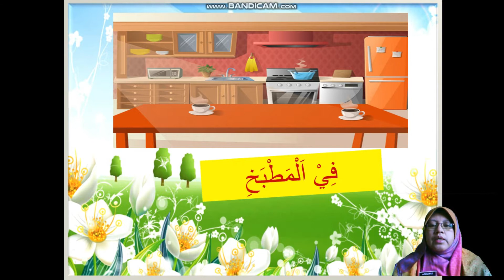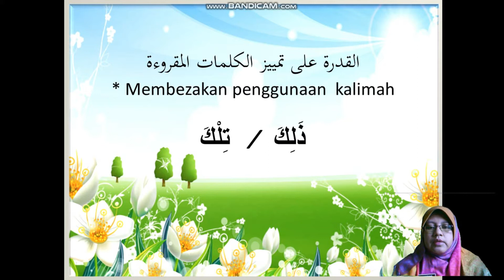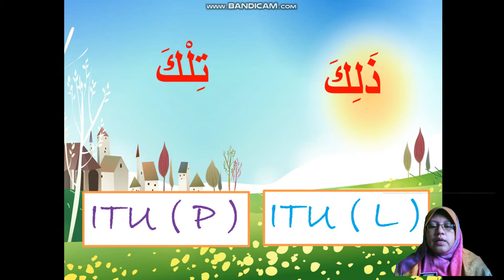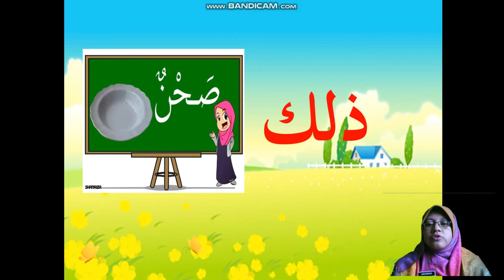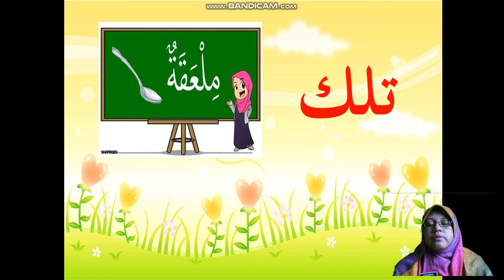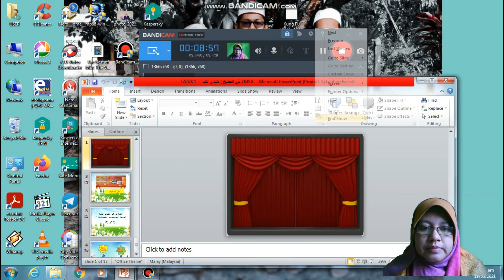ذلك و تلك Tahun 5 Tajuk 1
Perbezaan Penggunaan Isim Isyarah lil bai'd